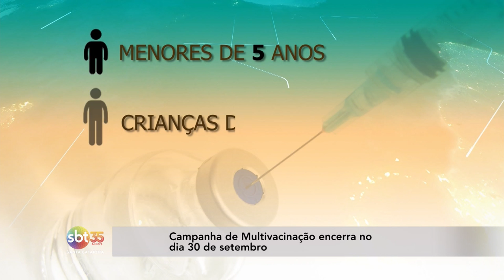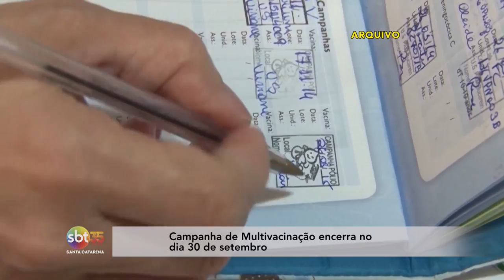Campanha de Multivacinação encerra no dia 30 de setembro